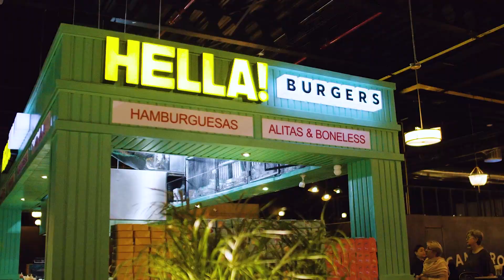¡EN LA VÍA CON ESTEFANIA CEIBA CULIACÁN! 😉🚐💨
Acompáñanos a conocer La Ceiba Culiacán, descubre todos los lugares y actividades divertidas que puedes realizar. 😃🙌🏻

Canal oficial del Club Tomateros de Culiacán. Equipo de béisbol profesional en la Liga Mexicana del Pacífico.